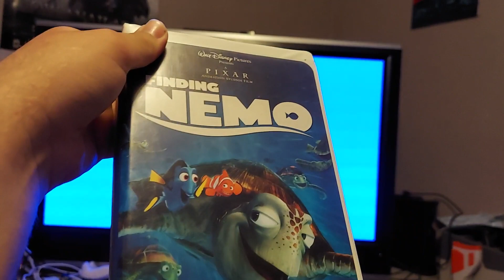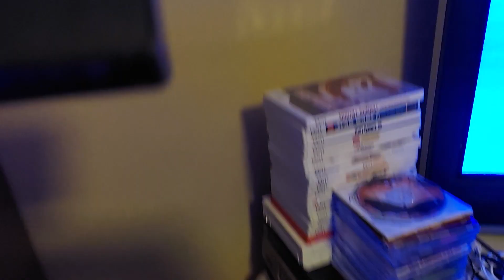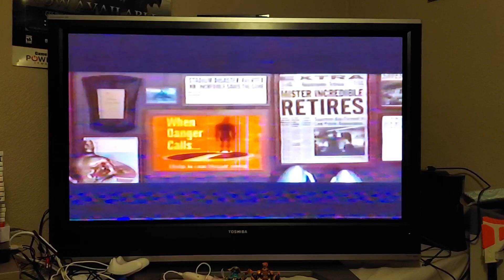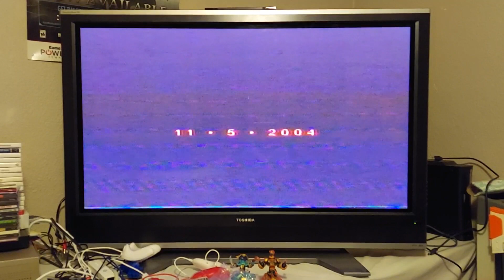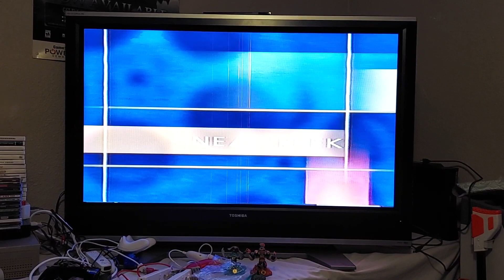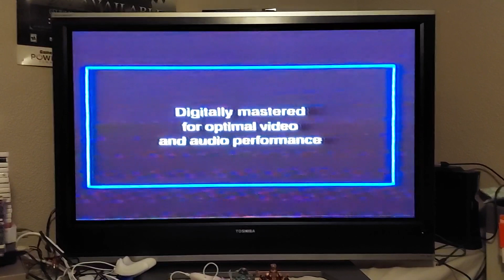Opening to Finding Nemo 2003 vhs